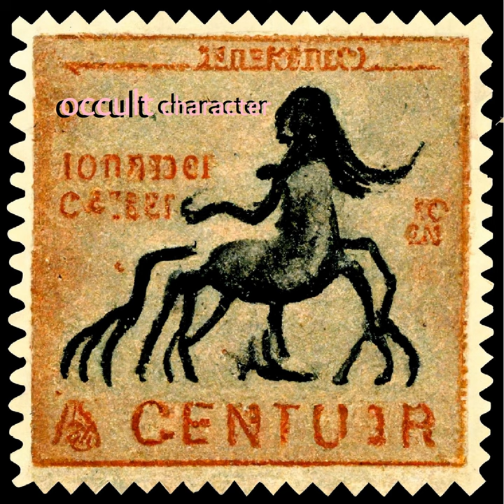Thomas Moynihan's Insect Piece for the BBC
Thomas Moynihan's Insect Piece for the BBC · Occult Character · Matt Griffin

Centaur

Music  Publisher: Barking Green (UK)